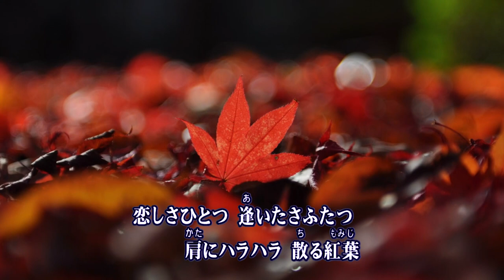あずさ川 / 島津悦子 Cover：山口えい子(Doenka Eiko)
2004年10月6日発売　島津悦子さんの「あずさ川」を歌ってみました。
作詞：かず 翼　作曲：岡 千秋　☆ワイプ字幕入り背景：風来坊
あけましておめでとうございます。本年もよろしくお願いします。